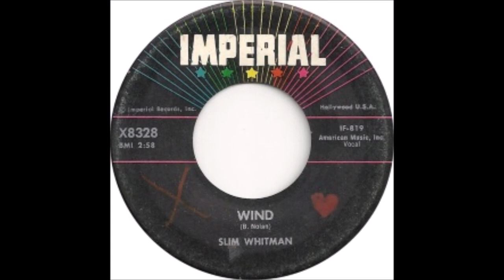Slim Whitman - Wind (1960).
(Written by  Bob Nolan).
1st.Recorded 1947 by Sons Of The Pioneers

Issued on Imperial 8328 B
From LP "Once In A Lifetime" (1961).

Slim Whitman [gt/falsetto/vcl solo], Harold Bradley [gt/leader],
Grady Martin [gt], Jerry Byrd [steel gt], Bob Moore [bass],

1957  Joined the Grand Ole Opry
1968  Country Music Hall of Fame MUSEUM
                'Walkway of Stars"
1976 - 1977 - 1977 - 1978